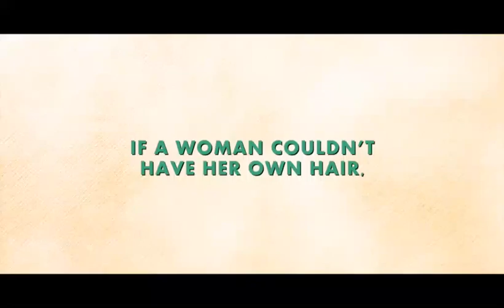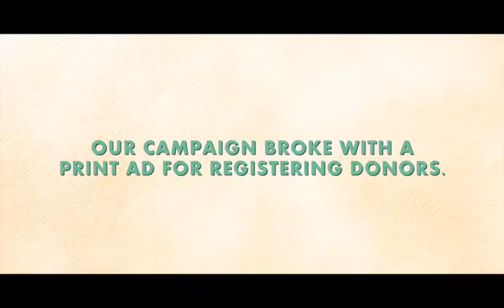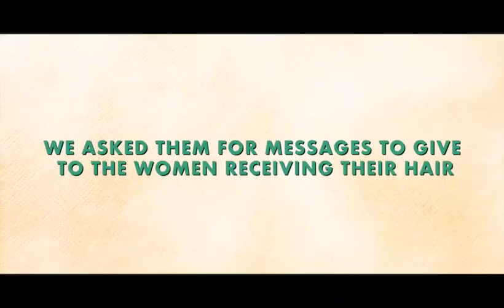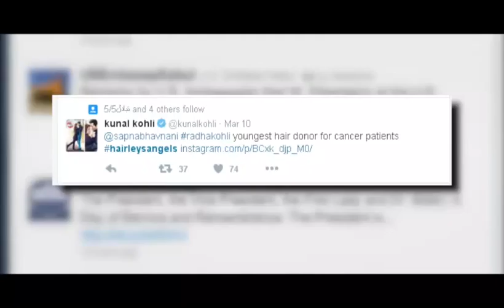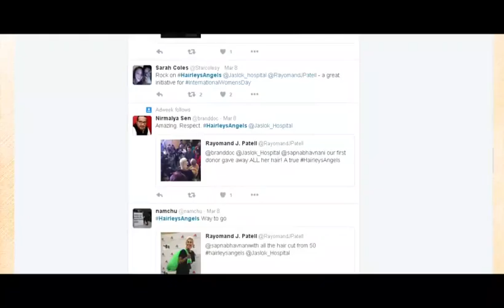HairleysAngels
On Women's Day Jaslok Hospital got 50 angels to donate their hair to make wigs for cancer afflicted women.